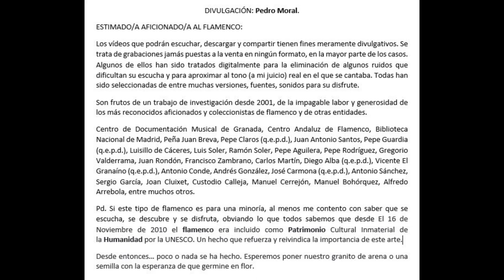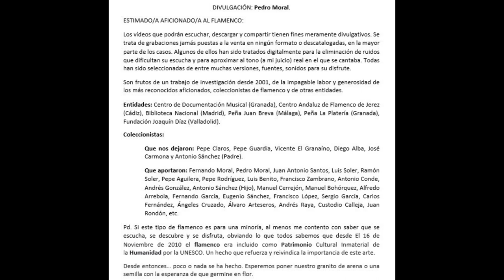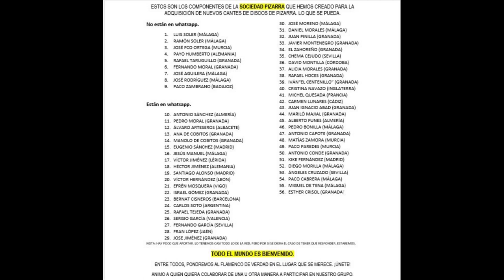(6 de 10) 100% EL COJO DE POMARES CON MANOLO DE BADAJOZ 1930 6 CANTES. FALTAN 4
EL COJO DE POMARES
Es un cantaor de estilo muy definido y gran personalidad en la interpretación de sus registros sonoros. Como pueden apreciar, la calidad del audio no es extrema precisamente, muy a nuestro pesar, pero sí podemos apreciar la calidad de su cante, muy especialmente por soleares, sin desmerecer los fandangos, las saetas y la granaína que dejó impresionada.
Disfruten.

NOTA: Les he aplicado numerosos efectos para una mejora escucha de las audiciones, pero, la fuente inicial es la que dictamina o presagia el resultado final.

COJO POMARES
JERÓNIMO GARCÍA, JEREZ DE LA FRONTERA

ODEÓN
183.003a           Fandangos "Yo soy pobre de verdad"•
183.003b           Soleá "Hasta los Santos del cielo"
183.023b           Granadina "En el carro de la pena"
183.023a           Fandangos "Hasta llegar a dominarme" "Que sus vuelos levantó"
183.051a           Fandangos "De Calaña, Calañés". NO LO TENEMOS.
183.051b           Fandangos "Eres paloma torcaz". NO LO TENEMOS.
183.094a     SO 6627     Saeta "Se te acerca tu agonía" (M.Romero)
183.094b     SO 6628      Saeta "El Viernes a las tres en punto de la tarde" (M.Romero)
183.095a           Saeta "Quitarle los clavos"   (M.Romero). NO LO TENEMOS.
183.095b           Saeta "Llorando y pensando"   (M.Romero) NO LO TENEMOS

PINCHE EN EL QUE DESEE ESCUCHAR
GUÍA DE AUDICIÓN
Gentileza: Jesús Manuel Ruiz

100 El Cojo de Pomares con Manolo de Badajoz.

00:01 - Yo soy pobre de verdad - Fandangos
02:42 - Hasta los santos del cielo - Solea -
05:20 - En el carro de la pena - Granadina -
07:57 - Hasta llegar a dominarme - Fandangos -
10:34 - Se te acerca tu agonía - Saeta -
13:08 - El viernes a las tres en punto de la tarde - Saeta -